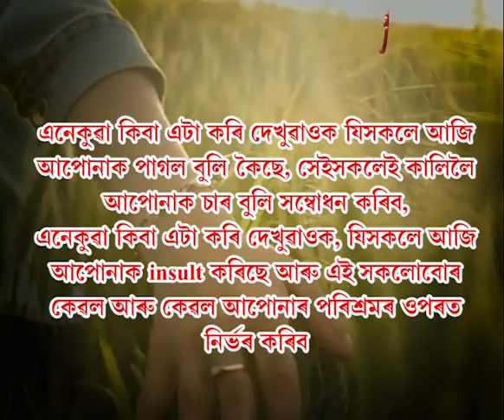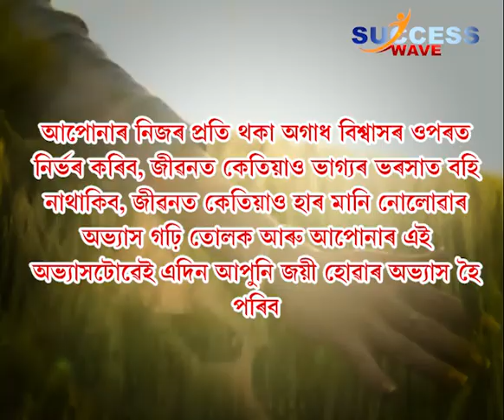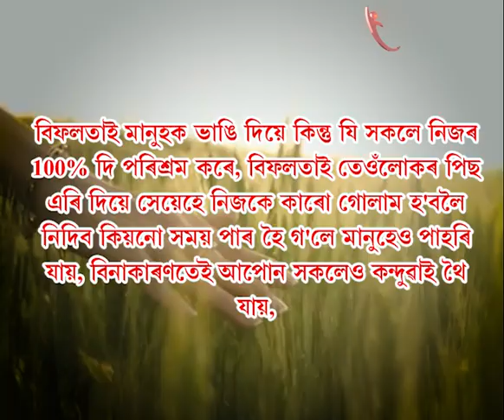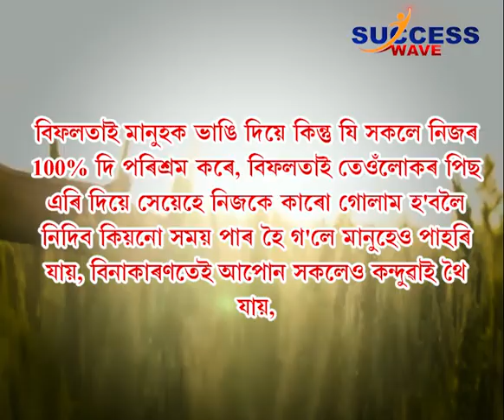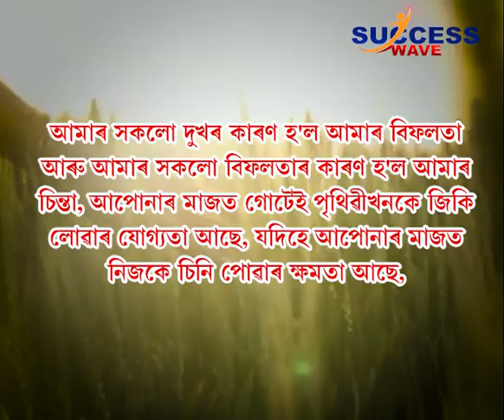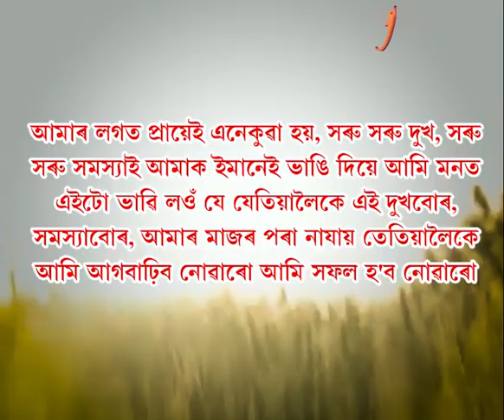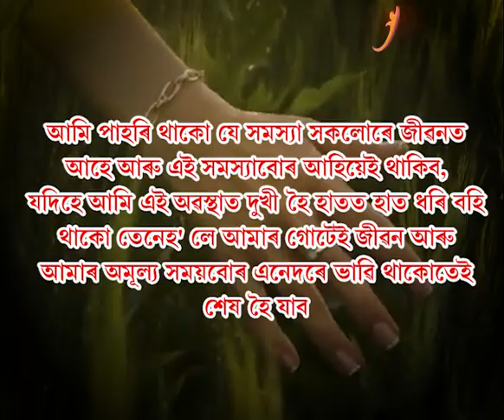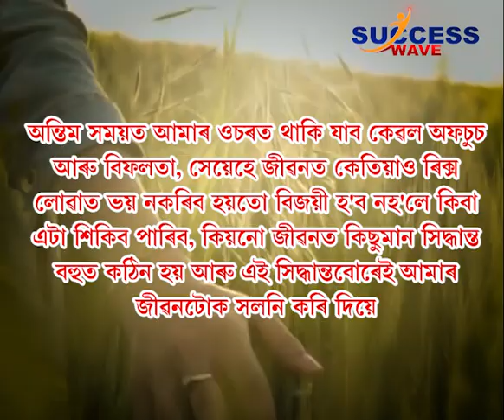যিসকলে আপোনাক Insult কৰিছে সেইসকলৰ বাবে এই প্ৰতিবেদন Share কৰক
|| যিসকলে আপোনাক Insult কৰিছে সেইসকলৰ বাবে এই প্ৰতিবেদন Share কৰক || MANTUL DOLOI ||